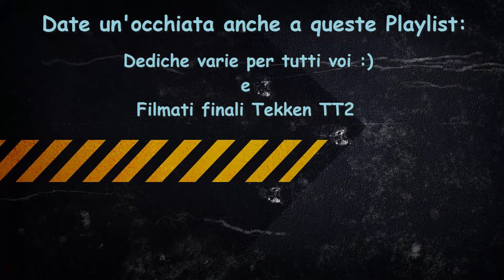✽ Sfida Speciale Tekken Tag Tournament 2 Wii U Edition, dedicato a Nicola e a tutte le donne ✽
๑۩۞۩๑ ATTENZIONE, LEGGI QUI SOTTO! ๑۩۞۩๑

Come da titolo questo video è dedicato al mio amico Nicola e a tutte le donne, con una bella sfida speciale :)

╰☆╮Tekken Tag Tournament 2 Wii U Edition╰☆╮

Il video è stato realizzato con Hauppauge HD PVR2 Gaming Edition.